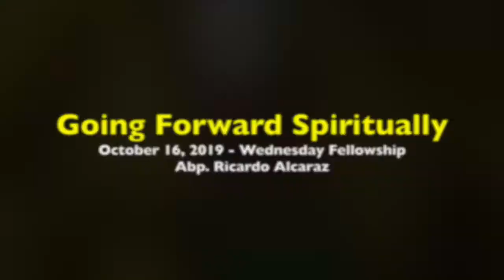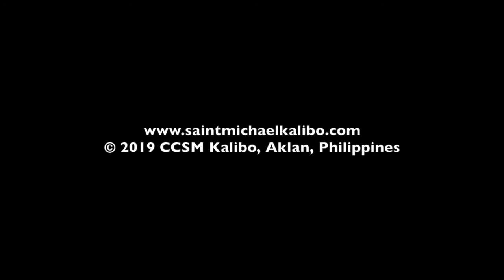October 16, 2019 Wednesday Fellowship Going Forward Spiritually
October 16, 2019 | Wednesday Fellowship Service (Abp. Ricardo Alcaraz)

Topic: Going Forward Spiritually

Hebrews 6:1-2

Maturiy - deeper, closer relationship in our walk with God.

1 Corinthians 14:20 - be mature in understanding

Colossians 1:28

2 Timothy 3:16-17 - maturiy is based on the Word of God working in your life.

2 Timothy 2:5 - strive for mastery; exert effort

1 Corinthians 9:26-27

1 Timothy 4:7 - exercise yourself towards Godliness.